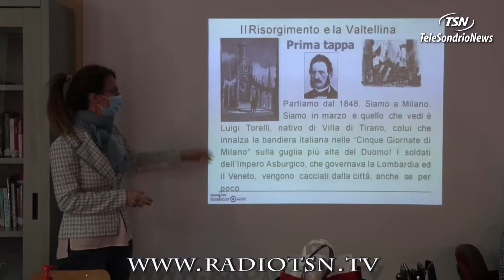Sondrio. Al Torelli premi contro la violenza di genere